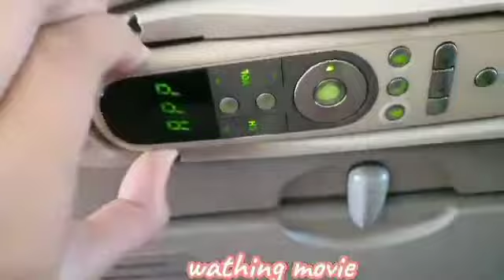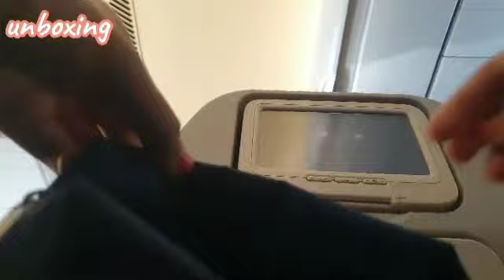a day in my life in madinah! banyaknya burung merpati!!?